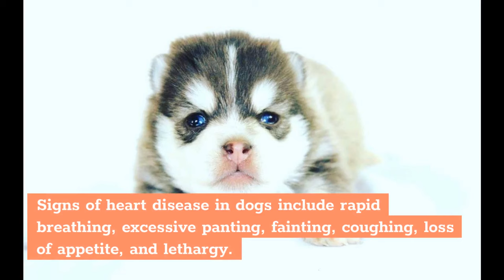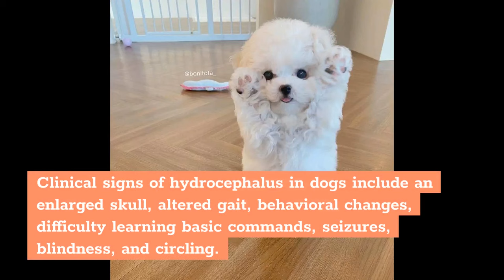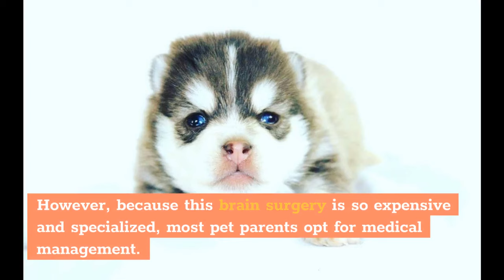7 Common Health Issues in Teacup Dogs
Hi, In this video, we are talking about common health issues in teacup dogs

Chapters of this video:

0:00 - Intro
0:02 - Key Takeaways
0:50 - Heart defects and diseases
1:22 - Stress
2:02 - Hypoglycemia (Low blood sugar)
2:34 - Liver shunts
3:18 - Hydrocephalus (fluid on the brain)
4:17 - Incontinence
5:03 - Bone fractures